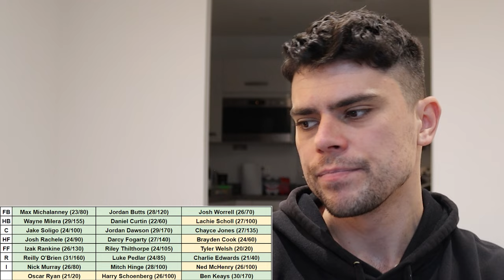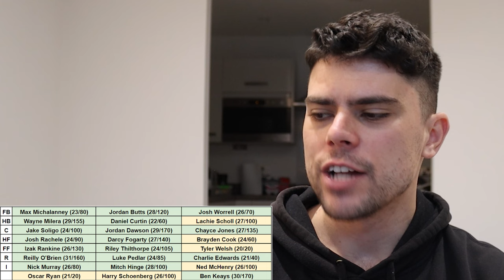Adelaide Crows BEST 22 in THREE YEARS (AFL)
Jesse takes a look at what the Adelaide Crows may look like 3 AFL seasons from now.